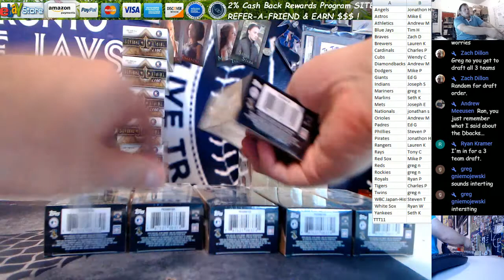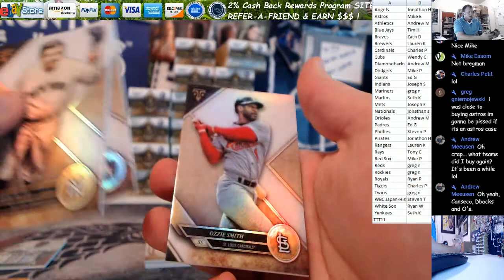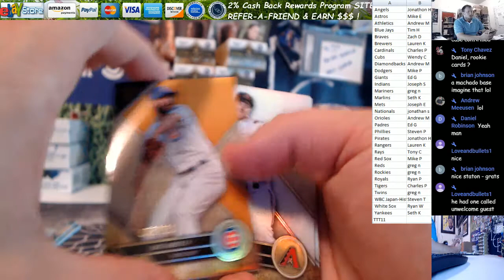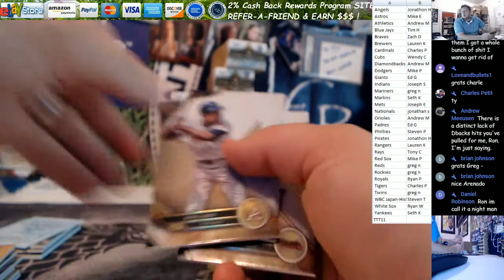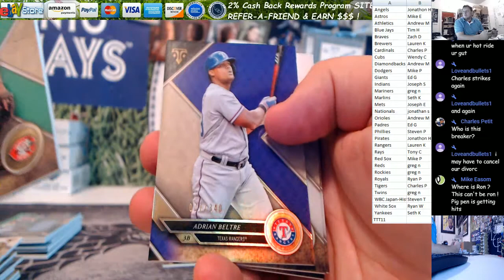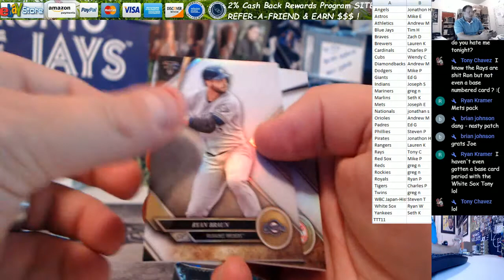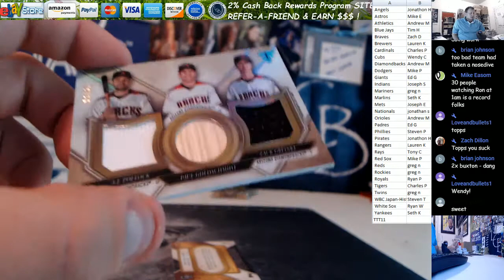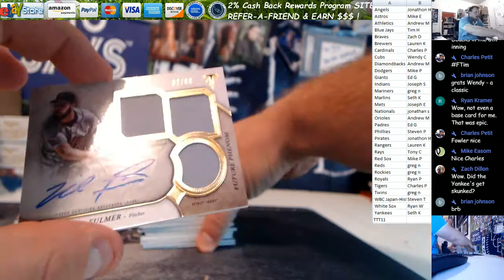Recap at End! Griffey Votto Larkin Wood Relic! 2017 Topps Triple Threads Baseball Pick Your Team #11